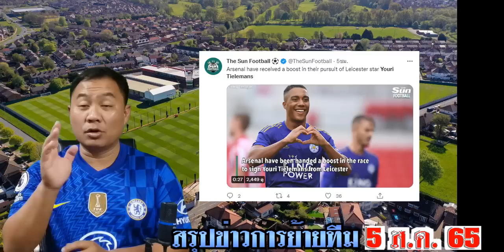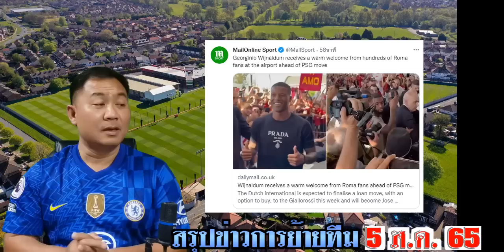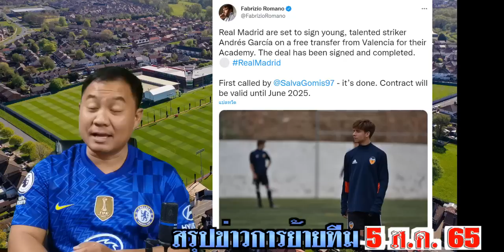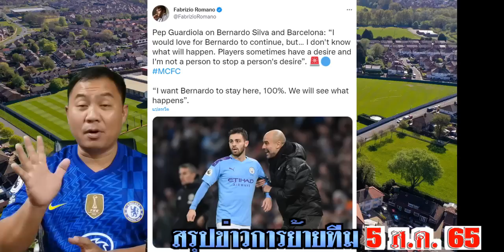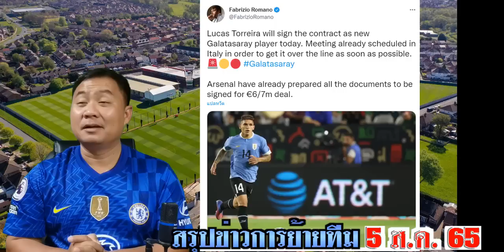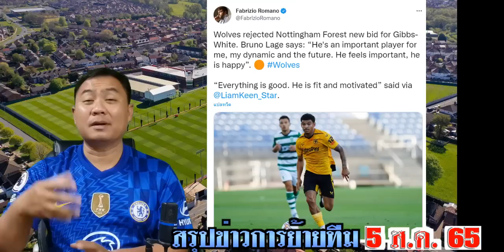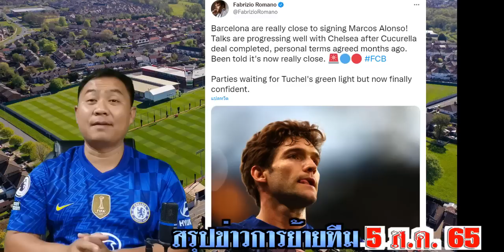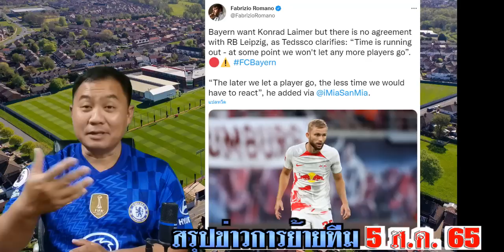สรุปข่าวการย้ายทีม ล่าสุด 5 ส.ค. 65 เวลา 22.30 น. - เทนฮากHappy โรนัลโด้ ไก่ลุ้น? ปืนจ่อปิดตีเลอม็อง